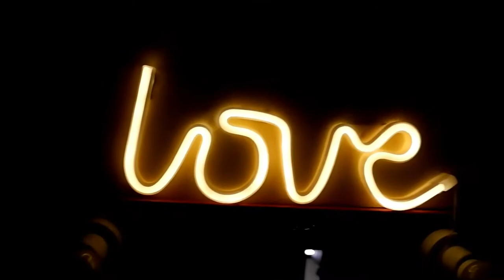HOW TO START VLOGGING? + TIPS & ESSENTIALS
More helpful topics! Anything under the sun! xOxO